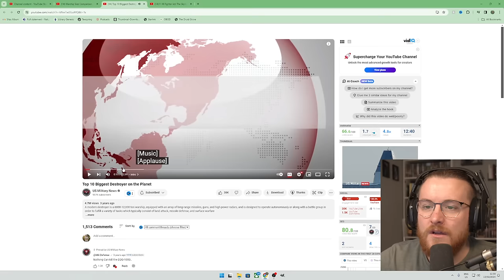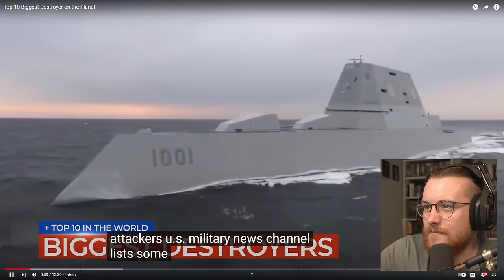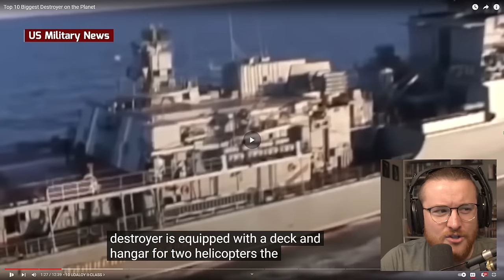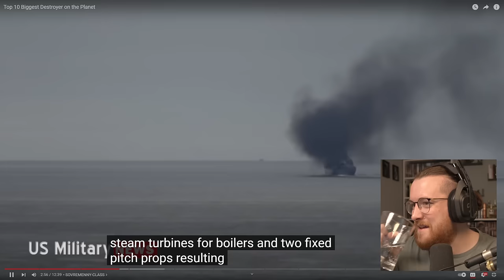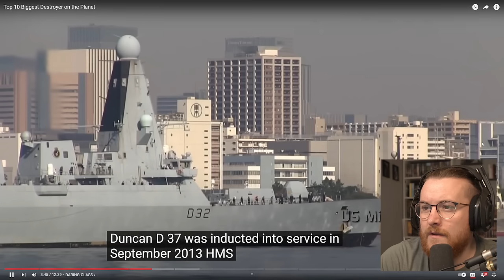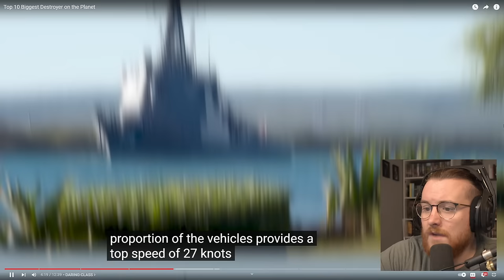Royal Marine Reacts To Top 10 Biggest Destroyer on the Planet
Key Board
Audio mixer

Favorite Books:
Norse Mythology: Neil Gaiman